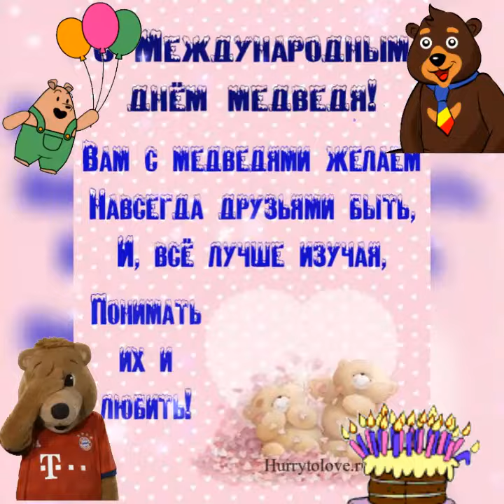Поздравляю с днём медведя!Мишки- бурый,белый,гималайский!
С днём русского медведя, поздравление с праздником днём русского медведя ,медведь,поздравляю с днём медведя, открытки с днём медведя, открытки с поздравлениями с днём русского медведя, музыкальные открытки с поздравлениями с днём медведя,видео поздравление с днём медведя